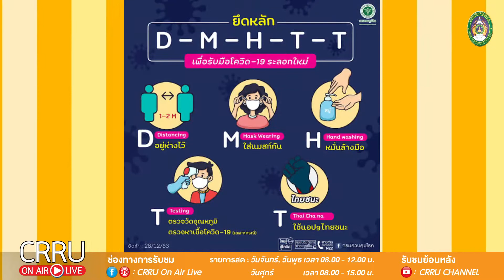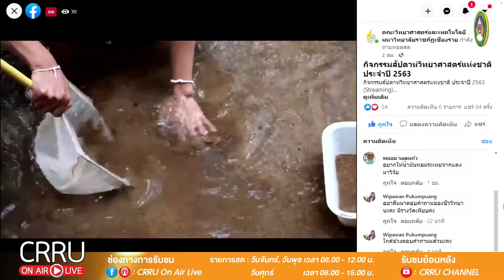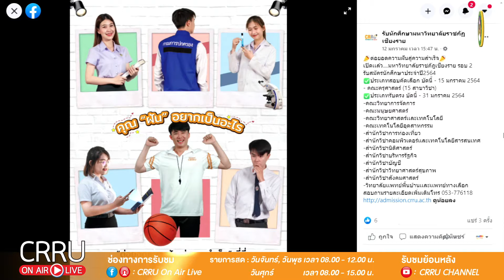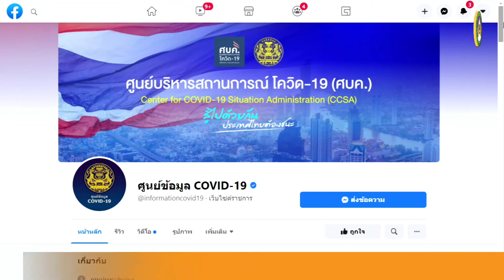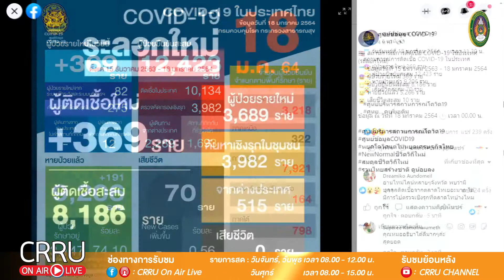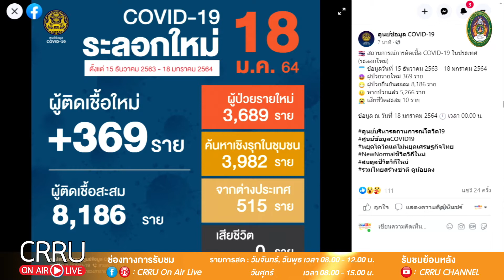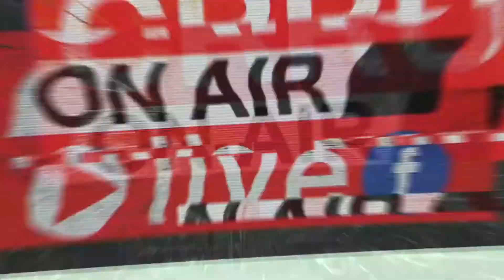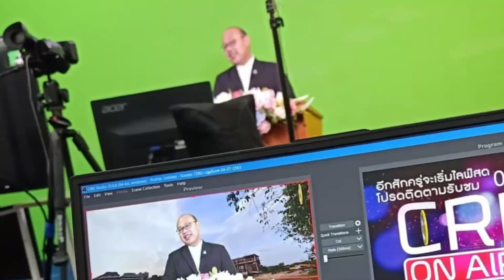BUDDY TALK 18 01 2564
CRRU ON AIR LIVE
วัน จันทร์ พุธ ศุกร์ เวลา 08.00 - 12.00 น.